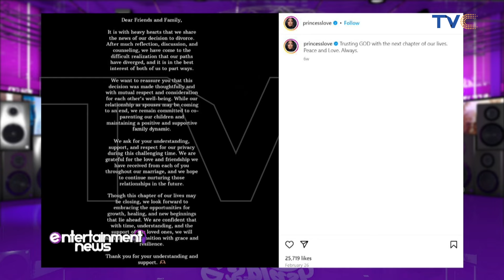Ray J files for joint custody of his two children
American singer/reality star Ray J is not letting go of his children as he wants to be included in their lives.
Ray J has officially filed documents in response to his ex, Princess Love’s request for the Superior Court of California to dissolve their seven-year union.
After noting that they were splitting due to irreconcilable differences, Ray J’s latest move was asking for joint legal and physical custody of their young kids, five-year-old daughter Melody and four-year-old son Epik.
According to documents obtained by PEOPLE, he notes that he and Princess Love will decide later how much money he will pay her for support. Additionally, Ray J stipulates that they will each handle the legal fees and costs.
The paperwork also mentioned the dividing of their assets which includes miscellaneous jewelry and other personal effects as well as his income and what he saves after the separation, while other belongings and debts that belong to each part separately will be addressed later.